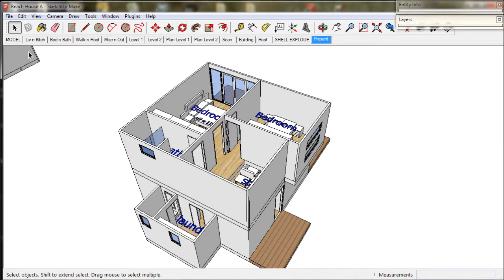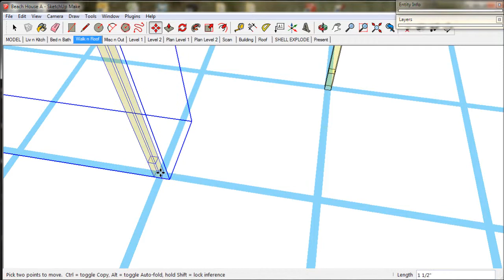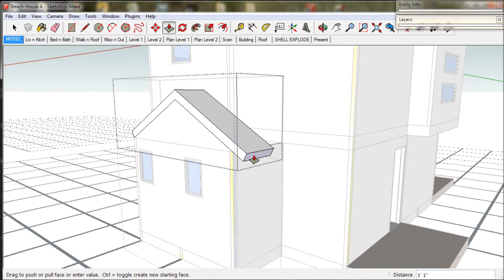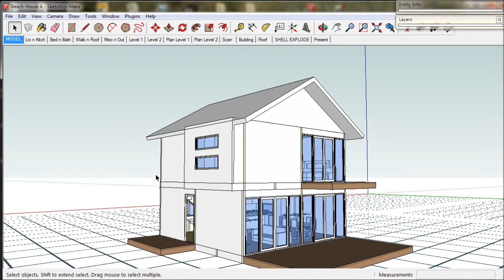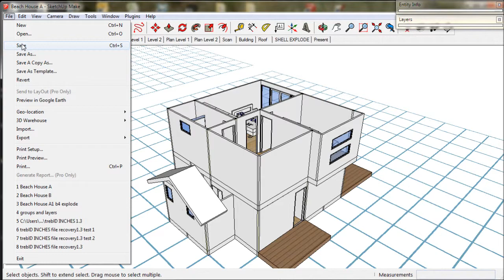7. Quick Roof. A TreblD and SketchUp Tutorial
This video is part of the TreblD Beach House series.  The series provides tips on working with treblD, and also gives valuable on-the-job training techniques for using SketchUp in Architecture.

This tutorial demonstrates how to make a quick roof using SketchUp and TreblD.

All animations and video prepared by TreblD.

Funky music track licensed by "Creative Commons Free for Commercial use" via:

"Blue Circles" by unreal_dm (feat. CSoul)